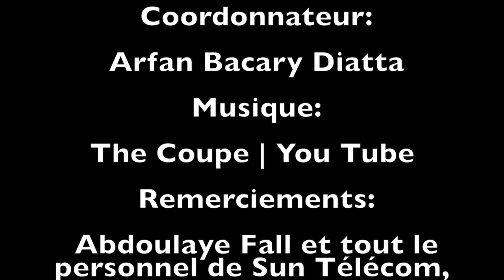Wiri Wiri, le plan de Dady Gueye pour détruire sa propre Famille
Zapséries EP 5: Wiri Wiri, le plan de Dady Gueye pour détruire sa propre Famille...